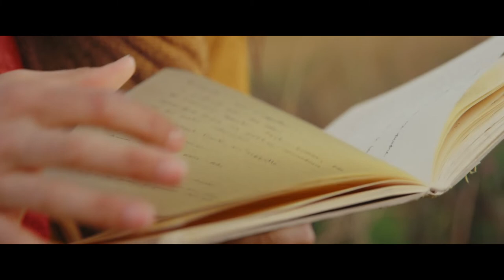PROLOGUE(S) #5: PLUS LONGTEMPS QUE LE TEMPS QUE JE L’AURAI CÔTOYÉ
Entre deux âges, entre deux lieux, les mots de Karina Pawlikowski disent toute la nostalgie douce-amère d’un amour d’enfant, l’incrédulité devant le drame qui frappe, la douceur d’un rêve - où est-ce plutôt un souvenir? - conservé précieusement.

Idéation : Orange Noyée

Direction artistique : Mani Soleymanlou

Réalisation : Jonathan Brisebois

Texte et interprétation : Karina Pawlikowski

Conception sonore et mixage : Larsen Lupin

Prise de son et production vidéo : David Francke-Robitaille

Montage : Louis-Chevalier Dagenais

Colorisation : Olivier Séguin-Dang

Production exécutive : Xavier Inchauspé

Production déléguée : Stéphanie Laurin

Une coproduction de Orange Noyée et du Théâtre français du CNA

En association avec Casadel Films